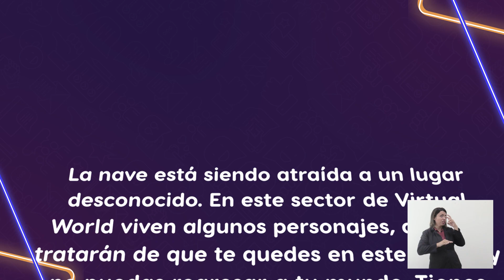EM2 V3 La nave esta siendo atraida hacia un lugar desconocido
Curso Virtual para la Seguridad en Línea (Docentes y Directivos)

La nave está siendo atraída a un lugar desconocido.